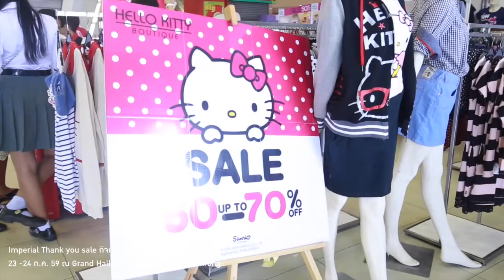“Imperial Thank You Sale”จัดงาน Beauty code society The signal of beauty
.กรี๊ดกัน สนั่น Grand Hall ศูนย์การค้าอิมพีเรียล เวิลด์ สำโรง
ในวัน เสาร์ - อาทิตย์ที่ผ่านมา
ในกิจกรรม สุดพิเศษจากแบรด์ Pan Cosmetic
The Signal Of Beauty
“Work Shop บริการตรวจสภาพผิว ฟรี”
Exclusive Event พบกับ Meet & Greet สุดฮอต

.โดยในวันเสาร์ พบกับ หนุ่มฮอต สุดเท่ อย่าง หนุ่ม ศรราม เทพพิทักษ์ ที่มาร้องเพลง พร้อมร่วมเล่นเกมไปกับแฟนคลับ ทำเอาฟินกันแบบสุดๆ
อีกทั้งยังมี พิธีกรอารมณ์ดี อย่าง เล็ก ฝันเด่น จรรยาธนากร
ที่มาร่วมสร้างบรรยากาศให้สนุก ฮา กันอีกด้วย

.ส่วนในวันอาทิตย์ พบกับ DJ ภาคย์ ชิรกรัณฑ์ วชิรศรัณย์ภัทร ที่มาร่วมเล่นเกมแจกของราวัลให้กับลูกค้า และพูดคุยเกี่ยวกับการดูแลรักษา ผิวพรรณ ให้ดูดี กระจ่างใส กันอีกด้วย

.นอกจากนี้ศูนย์การค้าอิมพีเรียลเวิลด์ สำโรง ยังได้จัดกิจกรรม “Imperial Thank You Sale” มีสินค้าที่เอาใจสาวๆต่างๆ อาทิ เสื้อผ้าสตรี ชุดชั้นใน เครื่องสำอาง เครื่องประดับ และ รองเท้าสตรี ในราคาลดสูงสุดถึง 70% พร้อม Promotion สุดพิเศษอีกมากมาย ระหว่างวันที่ 21 ก.ค. - 3 ส.ค. 59 บริเวณพื้นที่โปรโมชั่น ชั้น 1 ศูนย์การค้าอิมพีเรียลเวิลด์ สำโรง